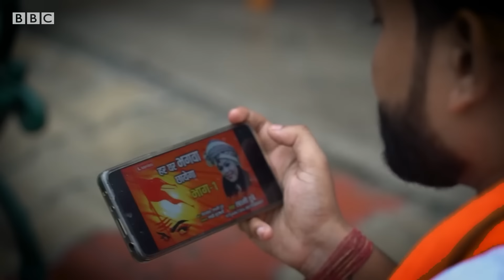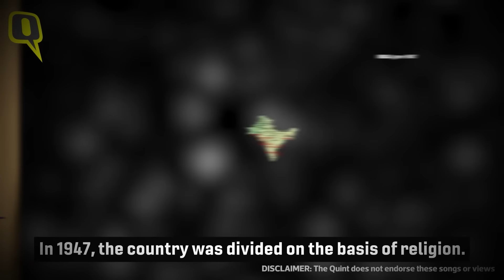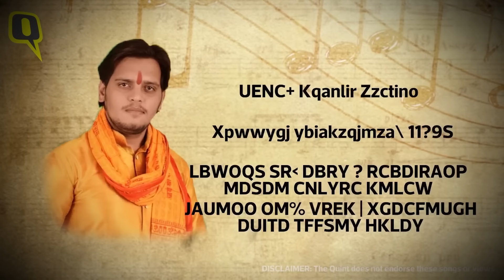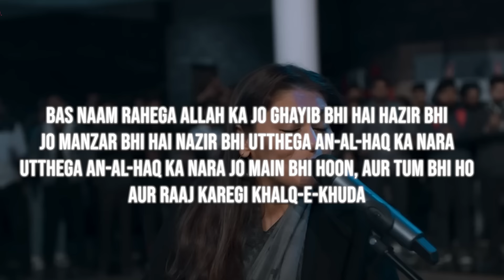Songs जो अपने धर्म के प्रति HATE फैला रहा है । Anti Religious Songs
Explore the nuances of contemporary music with our curated collection of anti-Hindu songs. Delve into thought-provoking lyrics and melodies that challenge societal norms, religious ideologies, and cultural perceptions. From poignant ballads to rebellious anthems, each track offers a unique perspective on Hinduism and its impact on society. Join us on a journey of musical exploration as we navigate through themes of identity, politics, and spirituality. Whether you're a music enthusiast or a cultural critic, our playlist promises to ignite discussions and inspire critical thinking. Tune in to discover the power of music as a catalyst for social change and introspection.